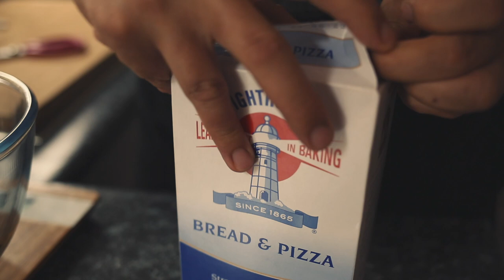Ukrainian Garlic Bread - Pampushky | Rick Duong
The word Pampushka is used to describe a gorgeous woman in Ukraine. And Ukrainian Garlic Bread got a lovely name from it .. "Pampushky". Its served with fresh garlic & Sunflower Oil. But I have twisted it a bit in my recipe with roasted garlic & butter. Hope you will enjoy the video.

If You like my video and would like to Donate to help me build up the Channel.

Facebook Group: RICK Kitchen: "Show Me What You Eat"

RECIPE

225ml Warm Water
400g Flour
8g Dried Active Yeast
1 tsp Caster Sugar
2 Tbsp Olive Oil
1 tsp Salt
4-5 Cloves of Roasted Garlic
100g Unsalted Butter
A handful of Chopped Parsley
Egg Yolk to brush

EQUIPMENTS:

- Camera: Canon 5D Mark iii
- Lens: Canon 35mm f.2 IS USM & Canon 100mm f2.8L Macro IS
- Mic: RODE Pro Plus
- Tripod: Zomei M8 Pro, Zomei Q555, Neewer Mini